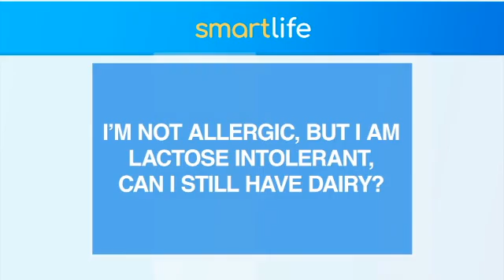Lactose Intolerance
What is Lactose Intolerance? Alyssa Greenstein, Registered Dietician and Senior Director at Dairy Council of Florida, explains the differences between being lactose sensitive and lactose intolerant.